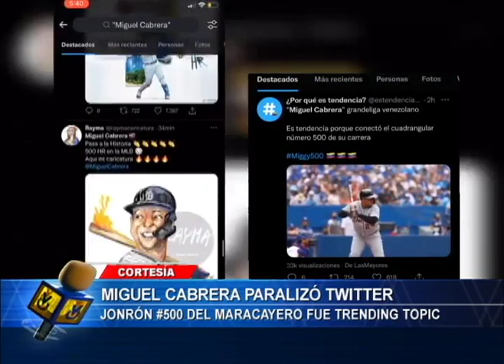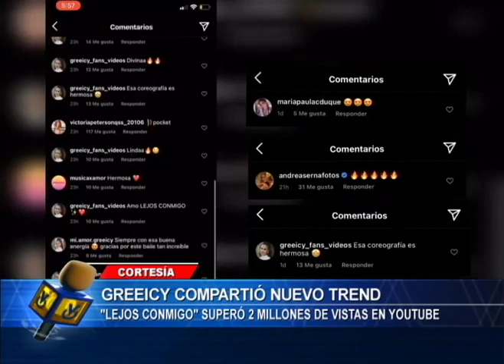Es Viral - Lunes 23 de Agosto del 2021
Desde el histórico jonrón del maracayero Miguel Cabrera hasta la visita inesperada del Youtuber Mexicano Luisito Comunica a Venezuela, se los contamos hoy en EsViral… ¡Está imperdible!